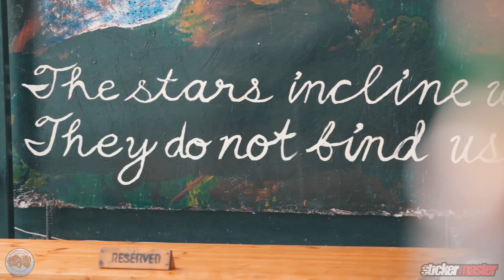4.6.2023 Holiday Ride to TCH @ Nomad's Refuge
TCH again @ Nomad's Refuge :)